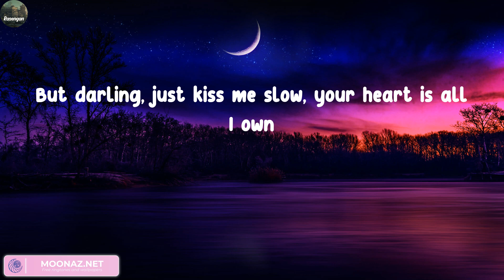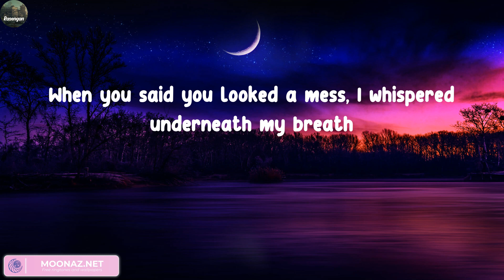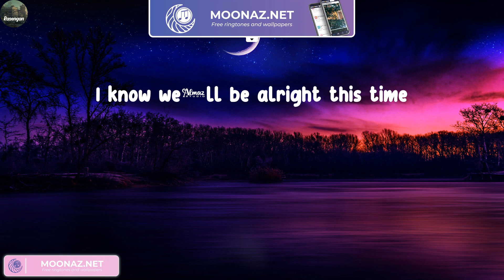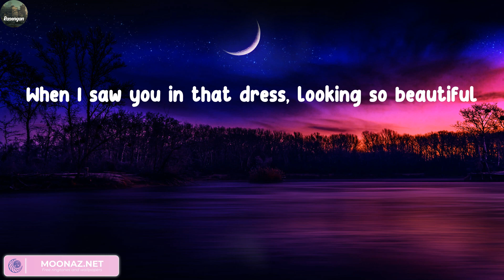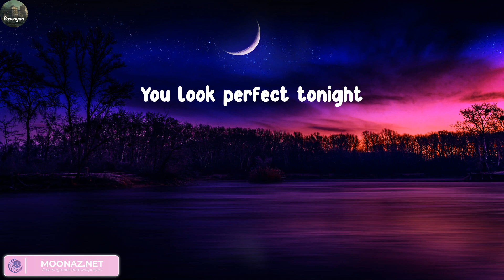Ed Sheeran -Perfect (Lyrics) | Morgan Wallen, SZA, Taylor Swift,...